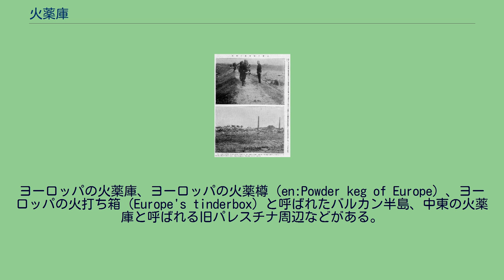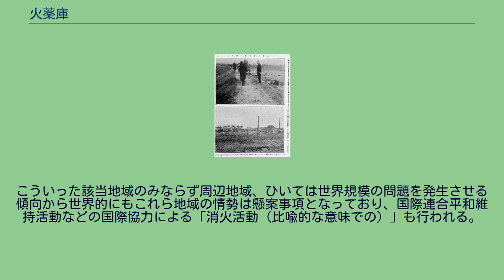火薬庫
火薬庫（かやくこ）は、火薬を貯蔵する建物である。
火薬に延焼すると消火困難で大惨事となるため、この周囲では多くの場合において火気厳禁（火に対する厳しい使用制限）である。
江戸時代までは煙硝蔵、焔硝蔵（えんしょうぐら）と呼ばれていた。
大阪府西成郡粟谷火薬庫爆破跡 1906年5月1日発行「近事画報」87号より 日本では火薬類取締法第12条で規定する。
設置する場合には、都道府県知事の許可が必要である。
火薬類の貯蔵は、火薬庫においてしなければならないと定められているが、火薬類取締法施行規則第15条で定める数量以下の火薬類を貯蔵する場合には、例外として庫外貯蔵場所による貯蔵も認められている。
事故発生の危険を抑制するため、貯蔵できる火薬類の種類、数量、方法、保安距離および盗難防止のための措置についての基準が定められている。
火薬庫には、火薬類保安責任者を選任しなければならない。
爆発の危険がある意味が転じて、紛争発生の危険性が高い地域のことを指すこともある。
ヨーロッパの火薬庫、ヨーロッパの火薬樽（en:Powder keg of Europe）、ヨーロッパの火打ち箱（Europe's tinderbox）と呼ばれたバルカン半島、中東の火薬庫と呼ばれる旧パレスチナ周辺などがある。
火薬庫で火災が発生すると、爆発などの危険や周辺施設・住民への被害も伴うが、この比喩的な「火薬庫」でも紛争が発生すると周囲に問題がおよび易い。
バルカン半島では民族問題や宗教問題を発火点として、周辺地域の同種問題の活性化といった問題を招く傾向があり、旧パレスチナ周辺では宗教問題や近代ではパレスチナ問題（→イスラエルとパレスチナ問題）などもあり、これら問題は原油価格などを通じて世界的な問題をも誘発させる。
例えば、バルカン半島において発生したサラエボ事件は、第一次世界大戦を誘発させ、近代化された軍隊同士の衝突が長期化、様々な化学兵器を含む近代兵器が実戦投入され膨大な戦死者を発生させた。
また、戦域が通常の戦場だけではなく市街地まで広がり、市街戦にまで発展したため、一般市民にも多数の死傷者が発生したことや、国家規模の総力戦を強いられたことから、複数の国家にまたがって市民生活に多大な影響が出た最初の戦争となった。
こういった該当地域のみならず周辺地域、ひいては世界規模の問題を発生させる傾向から世界的にもこれら地域の情勢は懸案事項となっており、国際連合平和維持活動などの国際協力による「消火活動（比喩的な意味での）」も行われる。